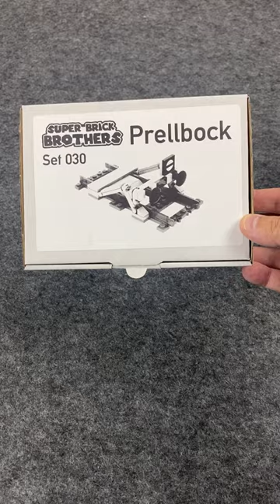Custom LEGO Bumper/Bufferstop 🚂 by Super Brick Brothers 100% LEGO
ℹ️  PRELLBOCK